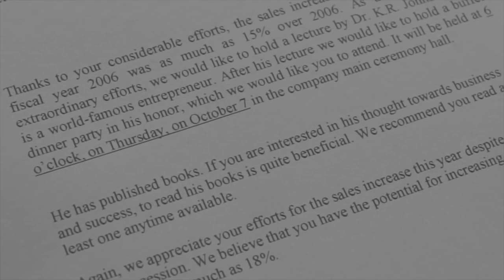Epson M100 CISS Monochrome Inkjet Printer for Black and White Printing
The Epson WorkForce M100 is a single-function monochrome integrated ink tank system printer with Ethernet connectivity. This continuous ink system is ideal for home office and small office users, who are looking to cut their printing costs, and comes with two Epson genuine ink bottles – one starter bottle and one standard 140ml bottle. Standard ink bottles offer a page yield of 6,000 pages.
The purpose-built ink tank system is fully integrated into the printer, so you can enjoy reliable printing without the mess or hassle often associated with non-genuine refills and third-party ink tank systems. The Epson genuine ink bottles make it easy to refill the ink tank with their clear labelling and drip-free nozzle.

The Epson WorkForce M100 has a small footprint that easily complements any work environment it is in. And thanks to its quick start-up and low energy usage, this ENERGY STAR-qualified printer is ideal for any energy-efficient office.

Epson's fast-drying genuine pigment ink ensures business documents are water, smudge and fade resistant, while Micro Piezo technology offers Epson-quality document printing. In addition, a 12-month (or 50,000-page) warranty, and additional service support, provide peace of mind and help if you need it.

The Epson WorkForce M100 is network-ready for sharing across small workgroups, but can also be used on individual user desktops thanks to its compact size. Fast print speeds of up to 15ppm2 also help boost office productivity, so you don't have to wait around for prints. In addition, you can produce a variety of additional materials, such as headed paper, business cards and envelopes.

Print Speed (Black) 34 PPM
Print Resolution (Black) 1440 x 720
Paper Sizes A4, A5, A6, B5, Letter, Legal, Envelopes
Connectivity Hi-Speed USB 2.0
Warranty 1 Year Warranty
Description :
Epson M100 Inkjet Printer

Follow me;
OVERPRINT
1003, New Market (Ground Floor),
Comilla-3500.Google Map